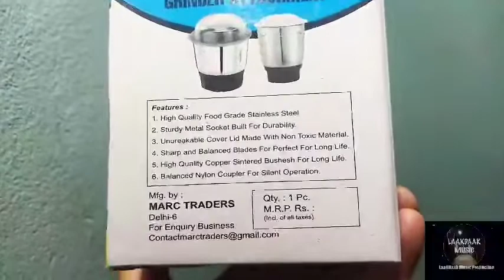Made In India Mixer Grinder Chatney Jar Unboxing video ll Mini Xtra Jar